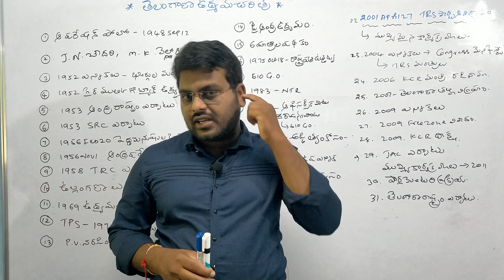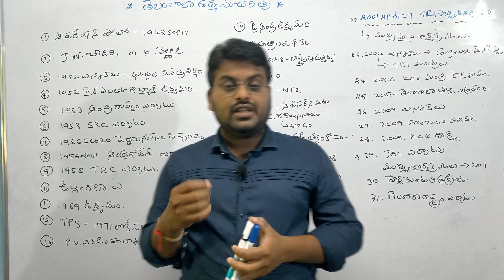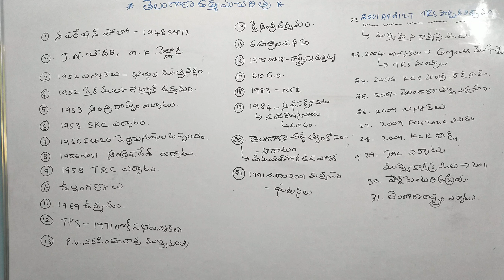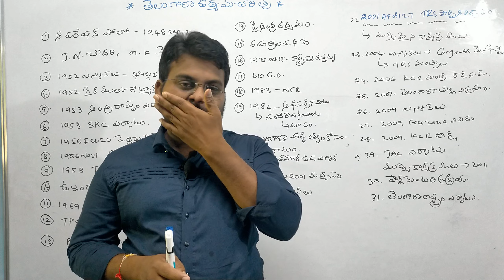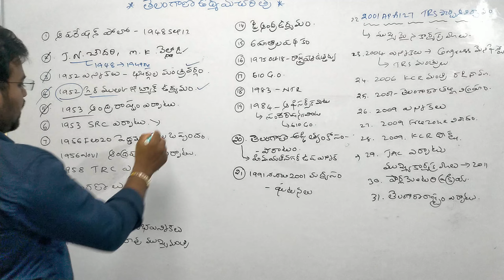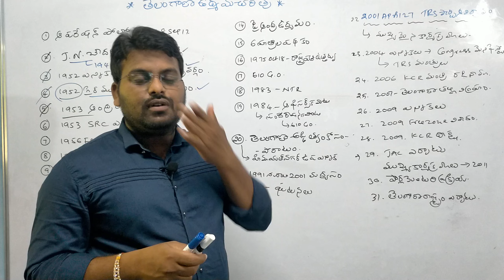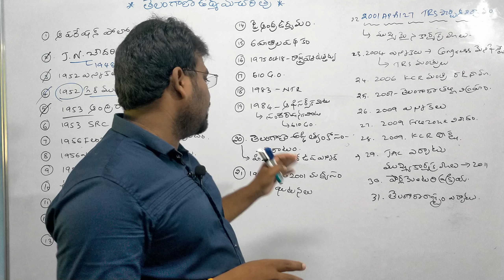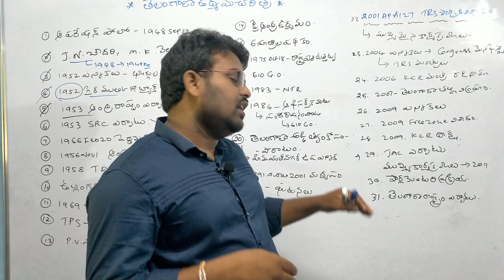HOW TO PREPARE TS MOVEMENT CONISTABLE SPECIAL BY DEVENDER SIR